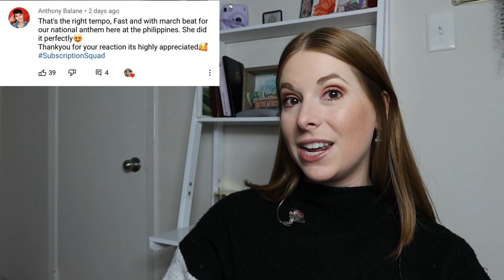Vocal Coach reacts to Morissette Amon-"Phoenix" LIVE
Who should I react to next?

Shoutout to my Patrons:
Ed, Randall, Jay, Tony, Micah, Marshall, Tom, Wendell

Eyeshadow I wear in every video

Equipment used in videos:
Camera Rig